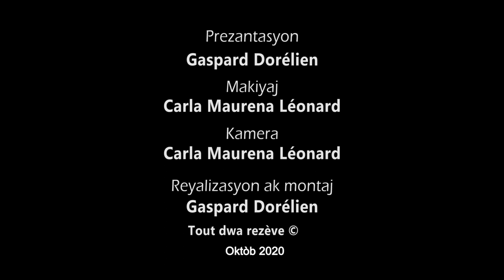Resèt Seafood boil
Men lyen kote nou ka kòmande yon Food Processor pou mwens ke $40

Men lyen poou nou kòmande VEGETABLE CHOPPER pou nou koupe zonyon ak tout lòt legim yo

Men lyen pou nou kòmande moutad an poud la